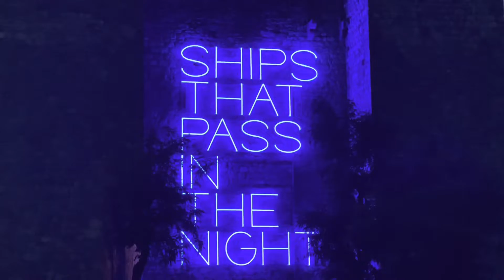6 agosto 2022